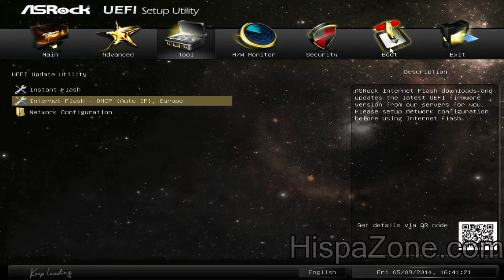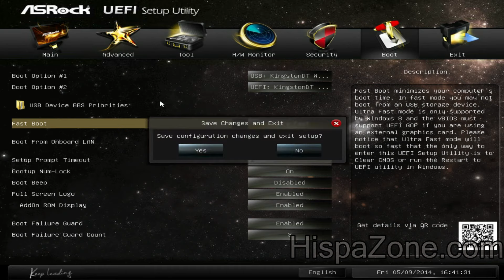Bios UEFI Asrock Q1900-ITX - HispaZone.com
Repaso de la bios UEFI de la placa base Q1900-ITX de Asrock con procesador Bay Trail Celeron J1900 de Intel.
Cuatro nucleos, consumo de tan solo 10w y disipacion completamente pasiva.